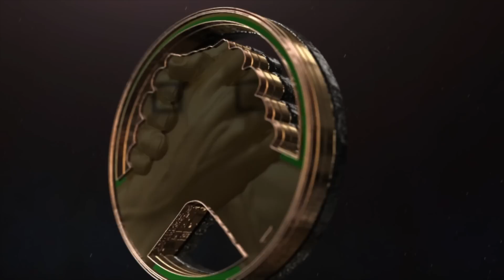New Eritrean Tigre Music Talay by Mohammed adem @ SIMOTI ENTERTAINMENT